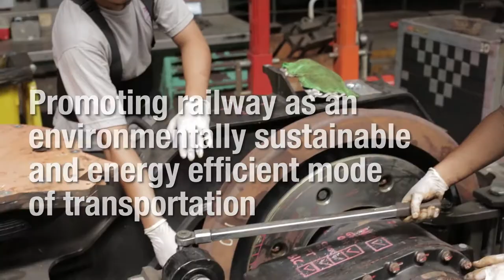E Mas Company